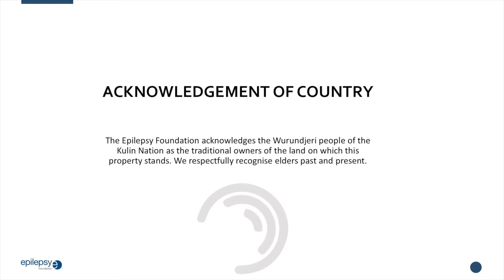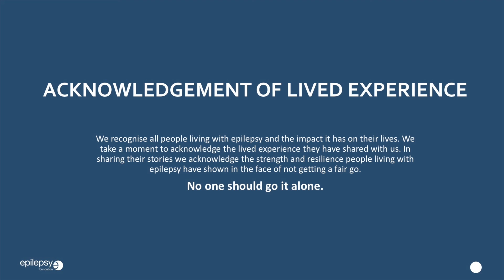Epilepsy and Self-Confidence with Scarlett Paige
Self-confidence is a skill that many people struggle with – doubly so when you’re living with epilepsy.

In this week’s Living with Epilepsy Webinar, IBE International Golden Light recipient Scarlett Paige talks about her experience finding purpose and confidence while living with epilepsy. Whether it’s listening to music or making the most of the good days, Scarlett has many tips we hope you’ll find useful.

Thanks to Scarlett for sharing her story!